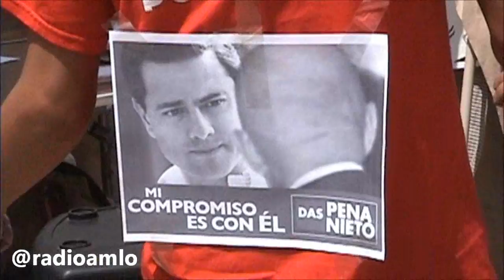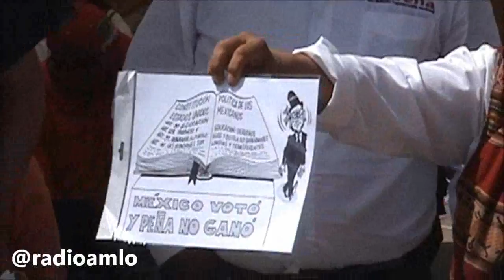Señor dando discurso en el Monumento a la Revolución